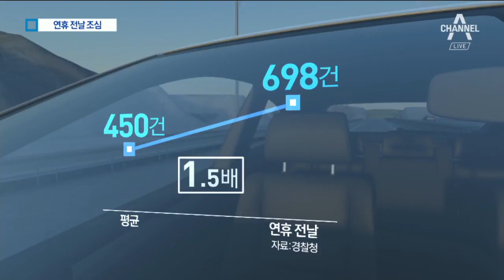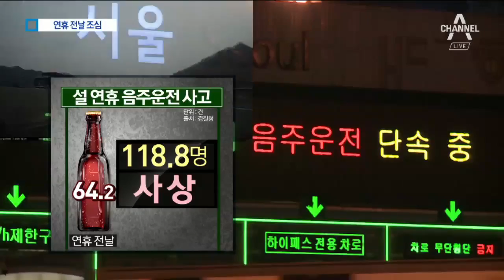설 연휴 앞두고 교통사고 비상…가장 많은 날은? | 뉴스A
이제 곧 귀성객 이동이 시작될텐데, 설 연휴 언제 가장 교통사고가 많을까요?

조사 결과 연휴 하루 전날 사고가 가장 많이 일어나는 것으로 나타났습니다.

또 연휴 전날에 음주운전으로 100명이 넘게 숨지거나 다쳤습니다.

사공성근 기자입니다.

[리포트]
경찰청이 분석한 설 연휴 교통사고입니다.

최근 5년간 통계를 집계했더니 연휴 기간 하루 평균 450건에 달하는 교통사고가 났습니다.

이 가운데 귀성객 이동이 본격적으로 시작되는 연휴 전날에 사고가 가장 많이 일어났습니다.

698건이 발생해 1천23명가량이 숨지거나 다친 건데요, 연휴 기간 하루 평균보다 약 1.5배 많은 수준입니다.

특히 고속도로에서 일어난 사고도 연휴 전날이 약 15건으로 가장 많았습니다.

노선별로는 경부선이 2.7건으로 나타났습니다.

경찰은 연휴 전날 사고가 가장 많은 것은 서둘러 귀성하려는 조급증 탓이라고 분석했습니다.

[호욱진 / 경찰청 교통안전계장]
"많은 직장인들이 퇴근 후에 고향으로 빨리 가려고 하는 귀성 조급증 때문에 교통사고가 많이 발생하고 있습니다."

음주운전 사고도 연휴 전날에 64건으로 가장 많았고, 118명가량이 숨지거나 다친 것으로 나타났습니다.

아울러 졸음운전도 연휴 전날이 가장 많았던 것으로 집계됐고, 특히 오전 6시에서 8시 사이에 사고가 잦았습니다.

이런 가운데 이번 설의 고속도로 귀성길은 설 전날 오전에, 귀경길은 설 당일 오후에 가장 많이 막힐 것으로 예상됩니다.

채널A 뉴스 사공성근입니다.

영상편집 : 오수현
그래픽 : 김태현 김승훈

〈평일〉
08시 00분 라디오쇼 정치시그널 (유튜브 라이브)
08시 50분 김진의 돌직구 쇼
10시 20분 김진의 더라방 (유튜브 라이브)
12시 00분 뉴스A 라이브
15시 50분 강력한 4팀
17시 20분 뉴스TOP10
19시 00분 뉴스A

〈주말〉
12시 00분 토요랭킹쇼·뉴스A 라이브
17시 40분 뉴스TOP10
19시 00분 뉴스A